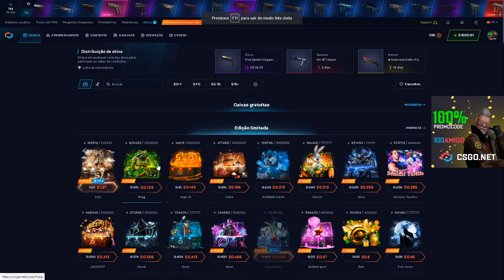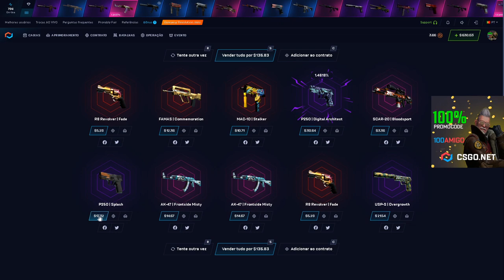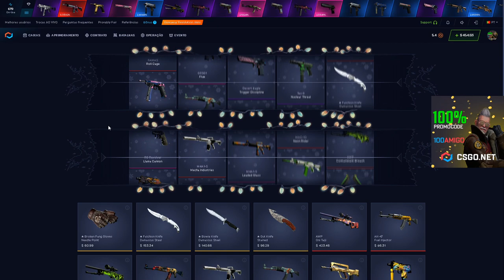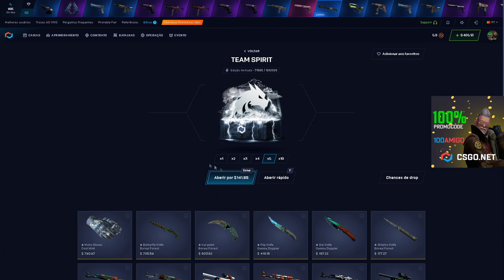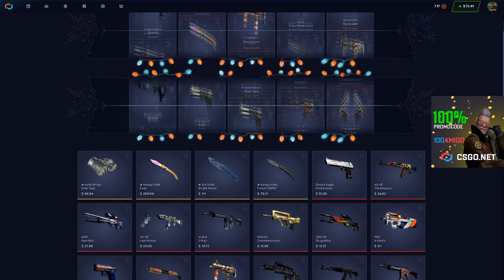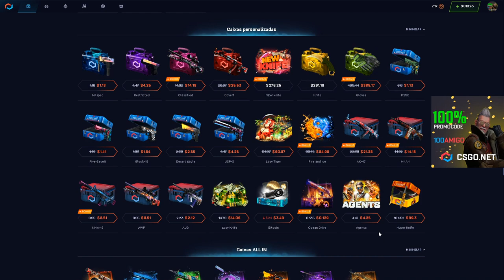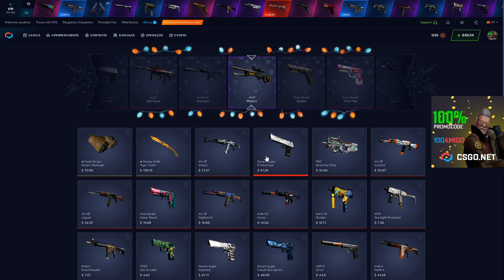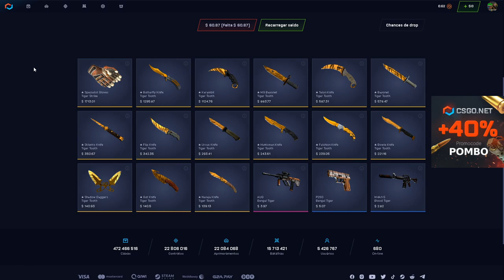10X LAZY TIGER GG OU RIP?